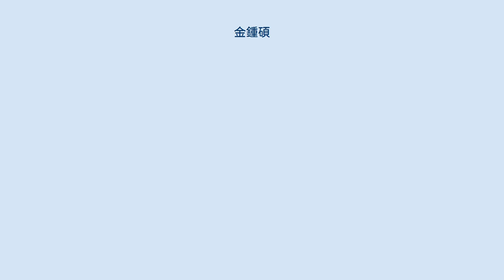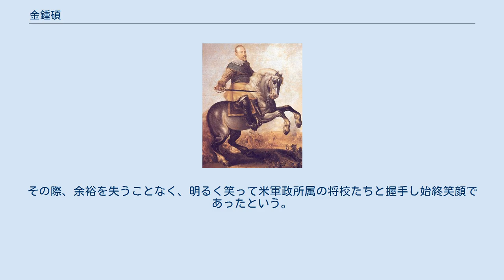金鍾碩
金 鍾碩 (김종석）は大日本帝国陸軍（旧日本軍）の朝鮮人日本兵の大尉で大韓民国軍の中将。
創氏改名時の日本名は日原正人。
 1942年12月、陸軍士官学校卒業56期生。
同期に大韓民国国軍創設の中心人物の一人李亨根（松山武雄）や、漢江橋過早爆破の責任を問われ銃殺刑に処された崔昌植（高山隆）がいる。
 沖縄戦では、日本陸軍第32軍、歩兵第32連隊第2大隊 (志村常雄大隊長) で小隊長として前田高地 (ハクソーリッジ) の戦いを戦った。
日原正人中尉の戦闘ぶりと人柄は、当時学徒兵であり後に沖縄学の権威となった外間守善の沖縄戦記に記されている。
1945年4月26日以降の前田高地の激闘から、日本軍の組織的な戦闘停止、また日本の降伏を過ぎても、宜野湾の山手でゲリラ戦を余儀なくされた大隊は、9月3日、中頭郡中城村北上原で米軍に降伏する。
 米兵に「ありったけの地獄をひとつにまとめた」と語られた、壮絶な白兵戦が繰り広げられた前田高地で、金は小隊長として大隊のまとめ役であった。
外間守善は隊を率いる小隊長日原中尉の剛毅さをこう記す。
 壕内は意味のわからない怒号が響き渡って喧騒の渦だった。
しばらくして和田中隊長が数人の兵と共に生還した。
みんな不死身ではないかと思える戦いぶりだったようだ。
志村大隊長は相変わらず沈痛な面持ちで地図を広げながら奥深く坐していた。
衛生兵二人が怒鳴りながら負傷兵の手当てをしていた。
傷の痛みに獣のような唸り声をあげる者、恐くなって泣きだす者、発狂する者、壕内は修羅場だった。
大隊砲小隊の日原正人中尉は砲が役に立たないと判断すると、果敢にも手兵数人を従えて敵に突入し、手榴弾戦を交えて壕に戻ってきた。
 5月1日、前田高地突入の命令が下り、第2歩兵砲小隊は未明に前田高地にむかった。
第32連隊第2大隊砲小隊の佐藤良治は北海道新聞に寄せた戦記にこう記している。
 沖縄戦で生き残れたのは、無理するなと諭してくれた小隊長（日原正人中尉）と、斬り込みに出た後も洞窟に隠れていようと言った四年兵のおかげだった。
「 中略 」 五月一日、前田高地突入の命令が下った。
小銃の第五中隊が夜襲に行くとき、敵の裏に回り重火器を破壊するため私の大隊砲小隊からも三組六人の斬り込み隊が出た。
私が「出発します」と申告に行くと、韓国人の小隊長は「死ぬだけがご奉公じゃないぞ」と何回も言う。
出発後、洞窟があった。
一緒に行った四年兵が「ここに入るべ」と言った。
私は気抜けした。
敵陣まで行かず、ずっと洞窟に入っていた。
第五中隊は約百人中、帰ってきたのは一人だけ。
斬り込み隊も私たち二人だけが帰還した。
 5月10日の明け方、金は前田高地の戦いで奇跡的に生き残り、数名の重傷兵士とともに乾パン壕のなかで外間らに発見される。
米軍の攻撃を避けつつ前田高地の乾パン壕から、缶詰壕、賀谷大隊の戦闘指揮壕、仲間の壕へ移動。
 さらに棚原高地から北上原へと潜伏しながら移動する。
外間はこう記す。
 武装解除間近い頃、北上原の壕に潜んでいた時期があったが、私の沖縄戦体験体験の中では比較的平穏な日々だった。
大隊砲小隊の小隊長で朝鮮出身の日原正人中尉は軍人として勇敢な人であったが、それ以上に的確な判断力と将来を見通す目をもった人だった。
また壮絶な前田高地の戦いの中でも彼は部下たちに向かって「死ぬだけが国への奉公ではない」と何度も語った人だった。
その日原中尉と私は毎晩のように日本の、そしてアジアの将来について語り合った。
日原中尉は本気で戦後日本とアジアの将来を憂えていた。
日原中尉は敗戦後しばらくは東京に住んでいたが、朝鮮半島に渡り、朝鮮の革新運動家になり、捕縛されて銃殺刑に処せられたと風聞している。
父君が朝鮮出身で朝鮮李王朝の武官であった。
 その後、韓国に渡る。
 1946年3月27日付で軍事英語学校を卒業し、韓国陸軍の任大尉（軍番10070番）。
 1946年9月11日、国防警備隊作戦教育課長（大尉）。
同年10月4日から11月25日まで国防警備隊総司令部人事処長、12月に警備士官学校臨時校長を兼任するなど高級将校として活躍した。
 1947年2月29日、第2連隊長。
同年9月、経理不正が発覚して拘束されたが、証拠不十分で無罪となった。
 1948年6月18日、第5旅団参謀長。
同年8月8日、第4旅団参謀長。
8月16日から10月11日まで旅団長代理。
 1948年10月19日、南朝鮮労働党による軍部隊の反乱、麗水・順天事件が...